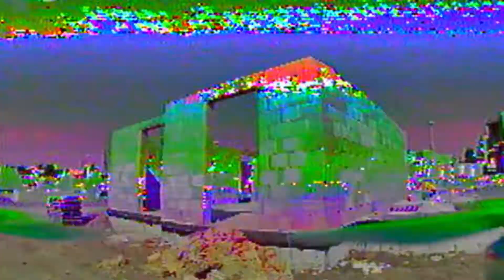First flight with Diatone GT200 strench X | FPV Freestyle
Betaflight 3.5RC2 tuned PID
Sorry for FPV video quality - original is 4:3 and output is 16:9

SETUP:

frame:  Diatone 2018 GT-M200 230mm Strench X
FC: Racerstar StarF3S 4in1 30A+FC
Motors: BrotherHobby Returner R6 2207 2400KV
FPV camera: RunCam Micro Eagle 1/1.8" CMOS 800TVL Global WDR 16:9/4:3
Buzzer: Matek Lost Model Beeper Flight Controller 5V Loud Buzzer
Reciever: FlySky X6B 2.4G 6CH i-Bus
Trasmitter: FlySky FS-I6 2.4G 10CH
FPV transmitter: TBS Unify Pro HV 25-800mW 40ch
FPV antenna: TBS Triumph 5.8G anténa RHCP
Propellers: HQ5x4.3x3V1S